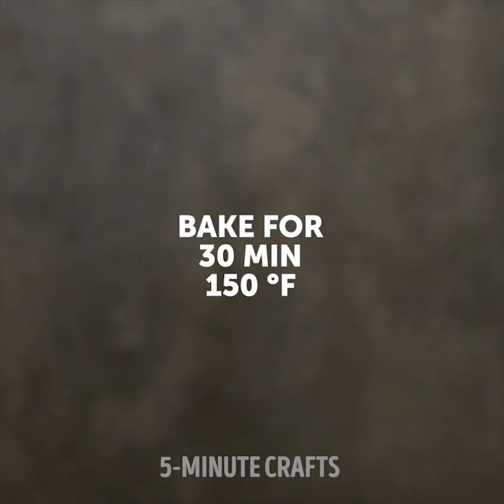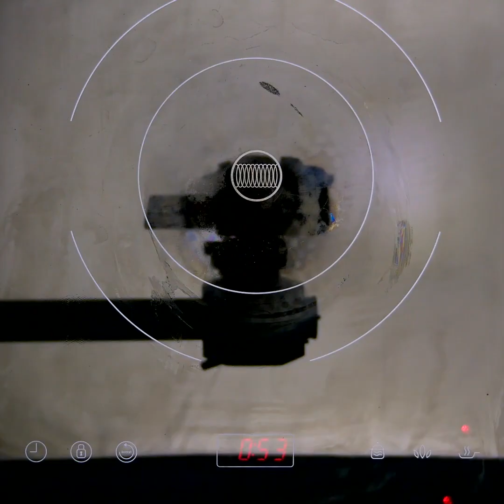33 HOLY GRAIL EGG HACKS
BREAKFAST RECIPES AND EGGS LIFE HACKS
How to cook fried eggs and make your family happy with this simple meal? You can make egg roll, egg pancakes and even egg cupcakes to surprise your loved ones and cook unusual breakfast so simple! And funny experiments with eggs will kill boredom:)

TIMESTAMPS:
00:10 Egg roll simple recipe
01:28 Egg decor and eggs carving idea
02:00 Egg sandwich fast recipe 🥪
04:00 Crispy fried eggs for a snack yummy recipe
07:12 Home decor with candles made from eggs 😱
10:27 Original fried eggs recipe for the breakfast
11:20 Scramble eggs to delight your family